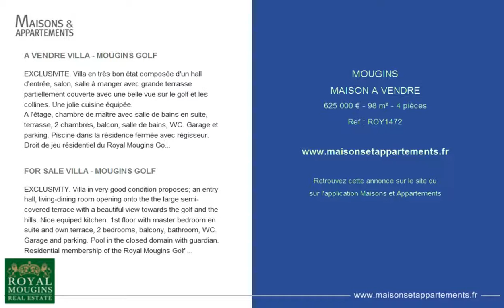MOUGINS - MAISON A VENDRE - 625 000 € - 98 m² - 4 pièces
Référence : ROY1472

A VENDRE VILLA - MOUGINS GOLF
EXCLUSIVITE. Villa en très bon état composée d'un hall d'entrée, salon, salle à manger avec grande terrasse partiellement couverte avec une belle vue sur le golf et les collines. Une jolie cuisine équipée.
A l'étage, chambre de maître avec salle de bains en suite, terrasse, 2 chambres, balcon, salle de bains, WC. Garage et parking. Piscine dans la résidence fermée avec régisseur. Droit de jeu résidentiel du Royal Mougins Golf Club inclus.

FOR SALE VILLA - MOUGINS GOLF
EXCLUSIVITY. Villa in very good condition proposes; an entry hall, living-dining room opening onto the the large semi-covered terrace with a beautiful view towards the golf and the hills. Nice equiped kitchen. 1st floor with master bedroom en suite and own terrace, 2 bedrooms, balcony, bathroom, WC. Garage and parking. Pool in the closed domain with guardian. Residential membership of the Royal Mougins Golf Club included.

Cette annonce vous est proposée par l'agence ROYAL MOUGINS REAL ESTATE